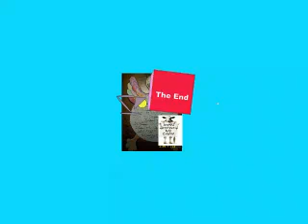Pixar Thanksgiving Chick Fila Spoof Version 1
Pixar lamp eats the Thanksgiving turkey.  The cube said, "Eat more turkey."  Then it said, "Eat more beef."  Then the Pixar lamp chased the Chick Fila cow.  The cube turned and said, "Eat more chicken."